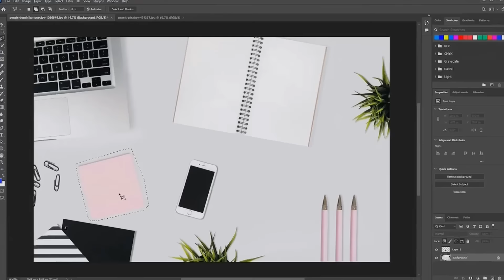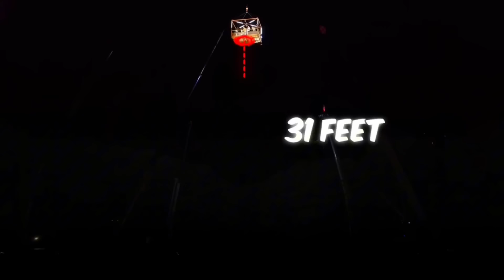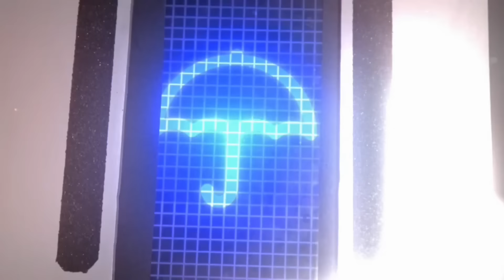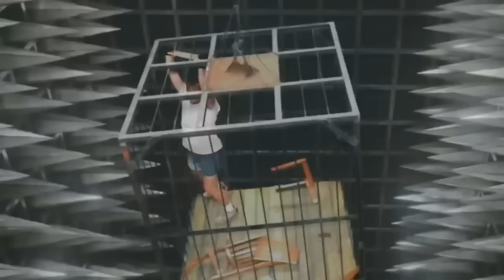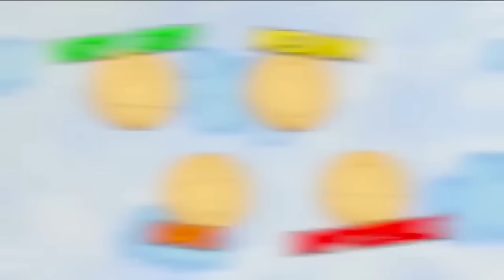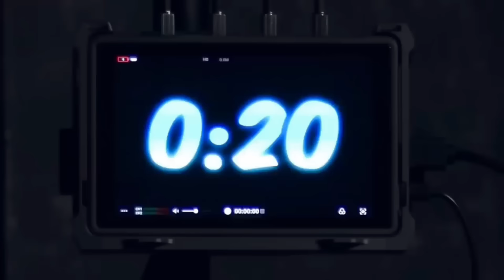NINKAAN WAXUU KU SIGTAY IN UU NAFTIISA UU WAAYO CHALLEGE GAAN DARTIIS ||BEST CHALLEGE FOR $800,000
Si aad u hesho xog dheeri ah oo ku saabsan course-ka booqo linkigaan hoose 👇🏼

Ama nagala soo xiriir whatsapp numberka 👇🏼
+𝟐𝟓𝟐 𝟔𝟏𝟒 𝟐𝟓𝟏𝟏𝟏𝟐